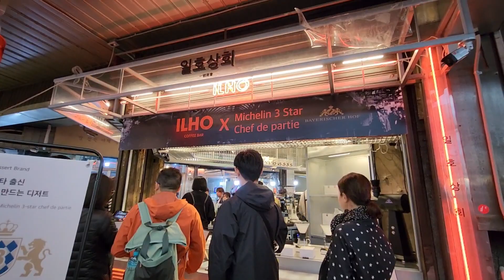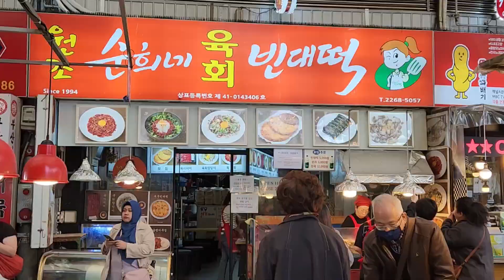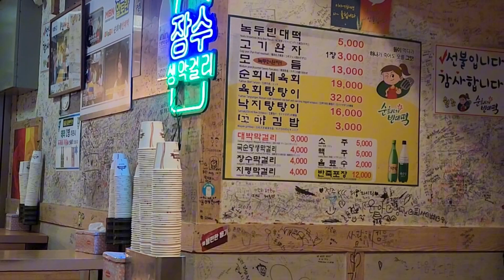❤️Gwangjang Market 광장시장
광장시장  나들이